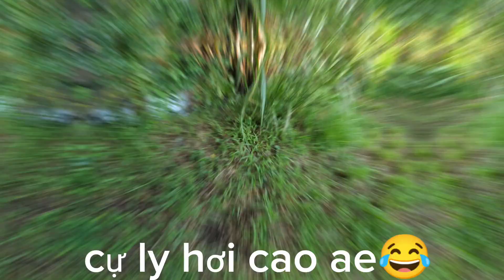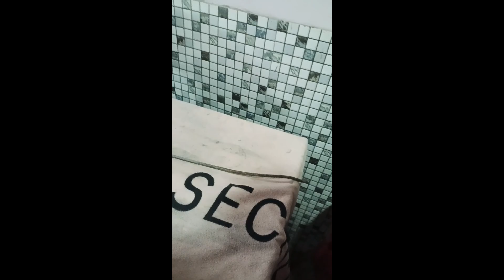Aba Bao Vlogs Qua Giao Lưu Cùng Tem Anh Em Longtranvlogs 😘😘